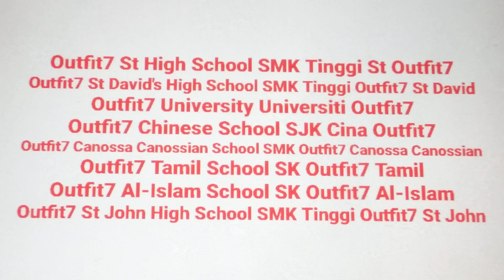Outfit7 School & University by Outfit7 Limited Sdn Bhd